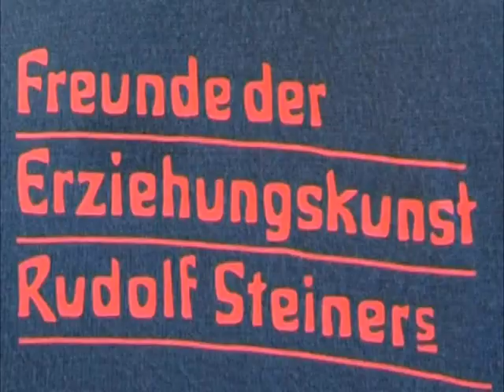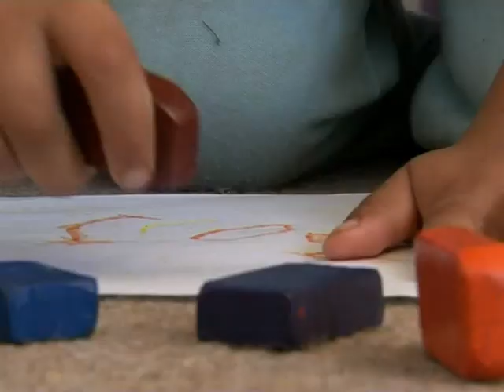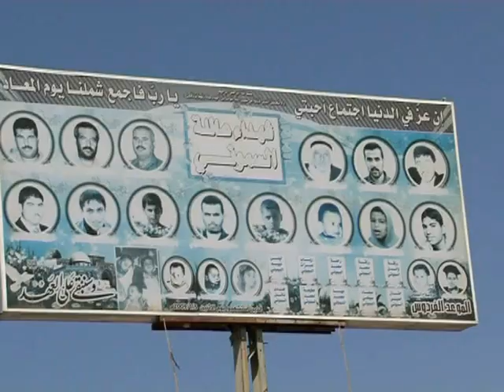Notfallpädagogischer Einsatz der Freunde in Gaza 2010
Dritter notfallpädagogischer Einsatz der Freunde der Erziehungskunst Rudolf Steiners e.V. in Gaza 2010. Das Video veranschaulicht die Arbeit mit traumatisierten Kindern und Jugendlichen in Krisengebieten. Die Einsätze der "Freunde" in Gaza dauern bis heute an.